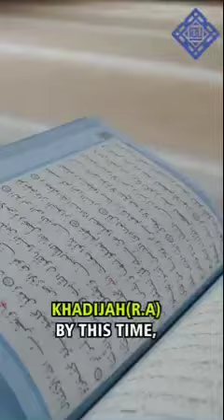The wisdom of Khadijah (R.A) | Quran and Sunnah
The wisdom of the mother of the believers. Khadijah (RA).